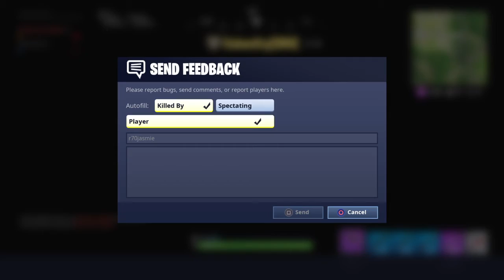I made a friend